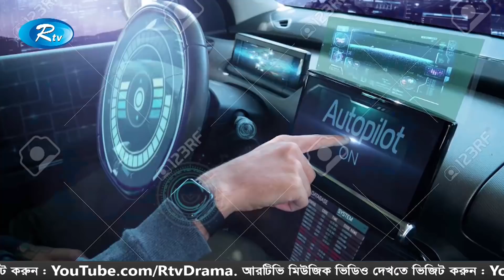Rtv Dupurer Songbad | দুপুরের সংবাদ | ৩১ অক্টোবর ২০১৯ | Rtv News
News : Rtv Dupurer Songbad দুপুরের সংবাদ ৩১ অক্টোবর ২০১৯ Rtv News

- Team RTV